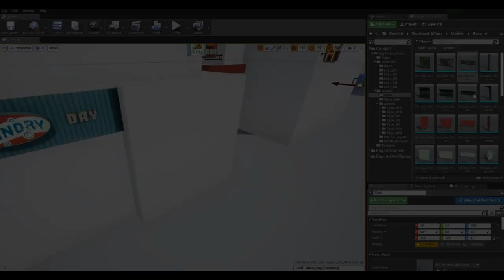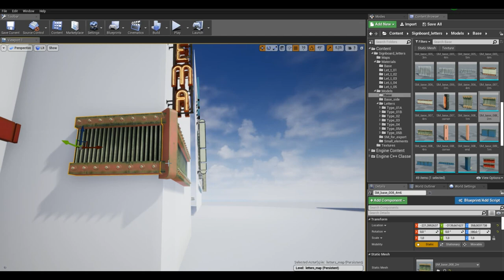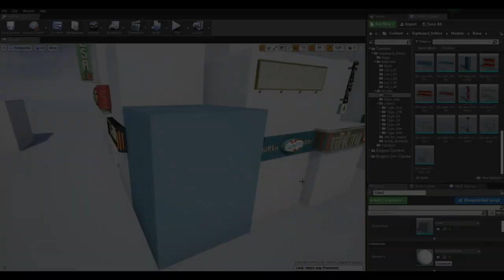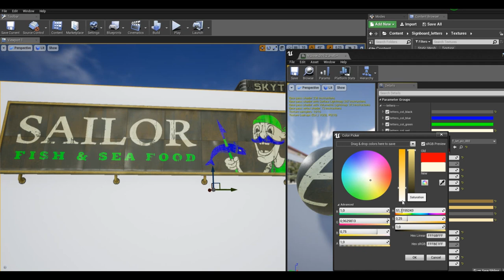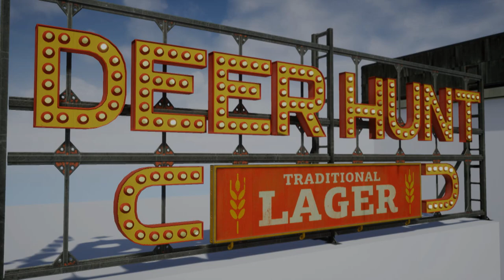Signboard Letters (UE4 Marketplace)